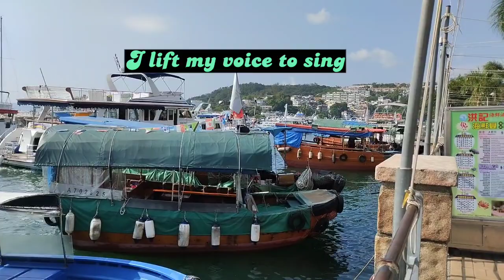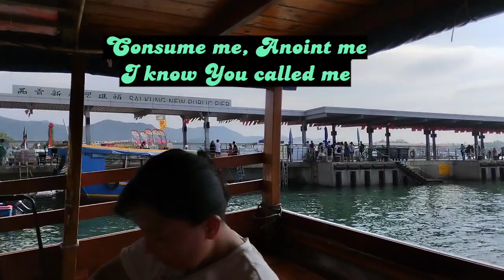Glory to Glory| Cover